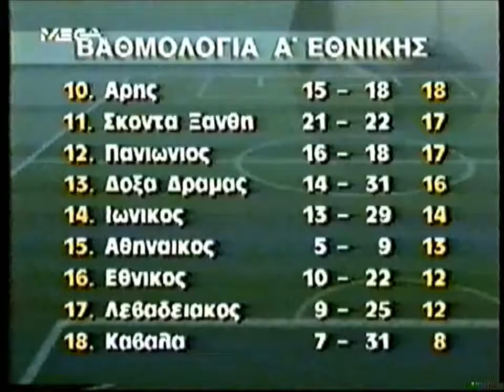Πρωτάθλημα 1994/95 - Γκολ 15ης Αγωνιστικής